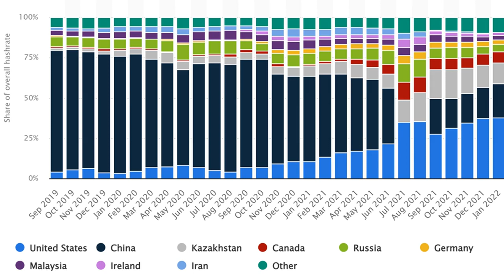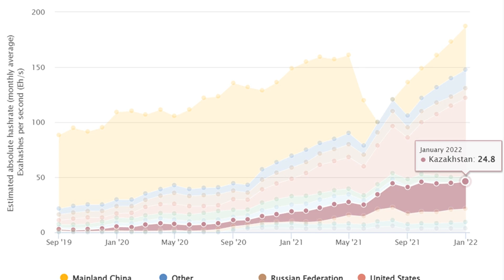Kazakhstan among top 3 Bitcoin mining destinations after US and China